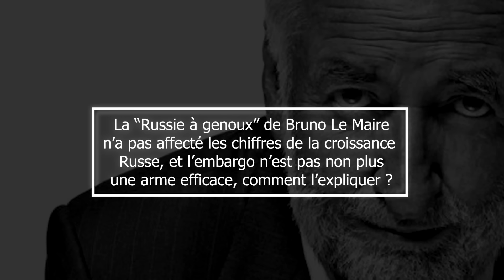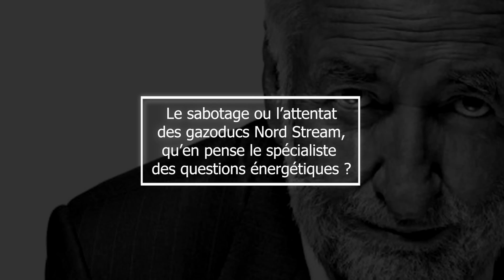Loïk Le Floch-Prigent " Poutine s'est senti humilié "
On ne présente plus ce capitaine d'industrie passionné par l'entrepreneuriat industriel dans le secteur de l'énergie.
Les puissants l'écoutent avec attention, c'est son expérience qui fait de Loïk Le Floch-Prigent, l'un de nos meilleurs cerveaux sur les questions énergétiques tant locales qu’internationales.

De l'énergie il en a revendre, celui qui a traversé tant de crise est aujourd'hui un sage conseiller, Loïc le Flock Prigent aime toujours les défis, ramasse des entreprises brisées, les reconstruit et les propulse.
Si les années passent, Loïc est toujours au centre du ring, influent, motivé, et très avisé, ses conseils valent plus que de l'or noir.
Loïc le floch prigent est l'invité exceptionnel du Dialogue.

Et partagez-nous sur WHATSAPP !